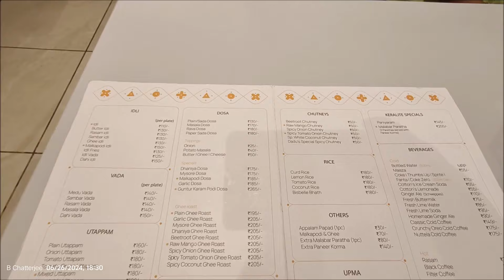SRIRAMPUR // GANGA // BELUR MATH // BALLY // RANGALI MALL // DHOSA // WAY TO HOME